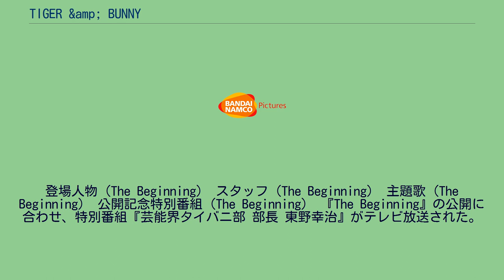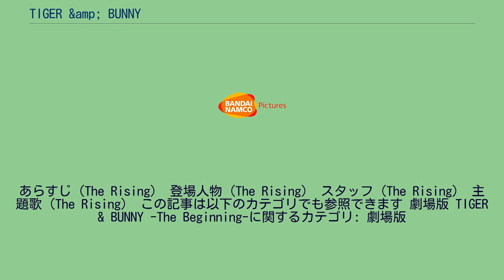TIGER &amp; BUNNY